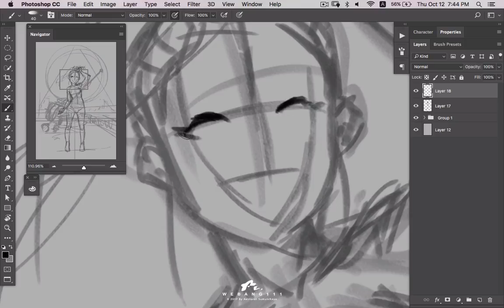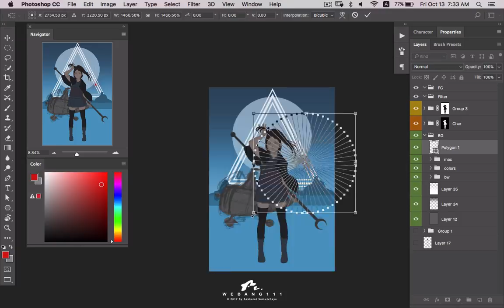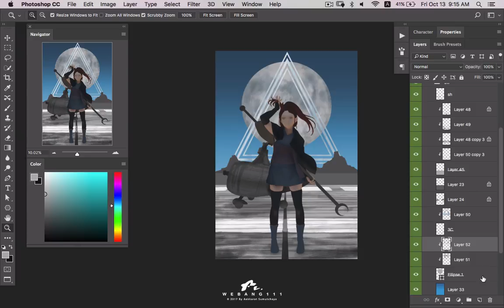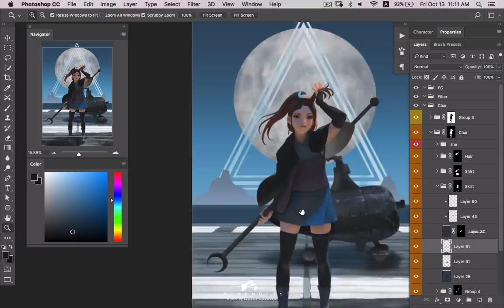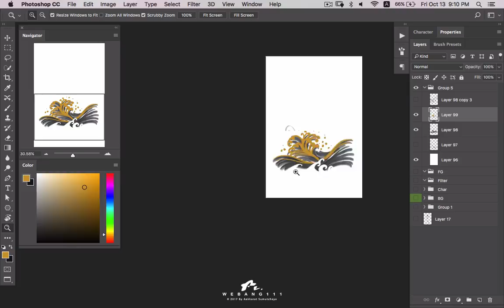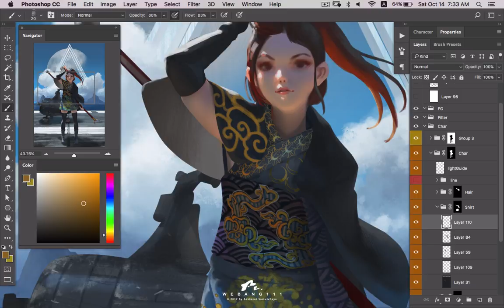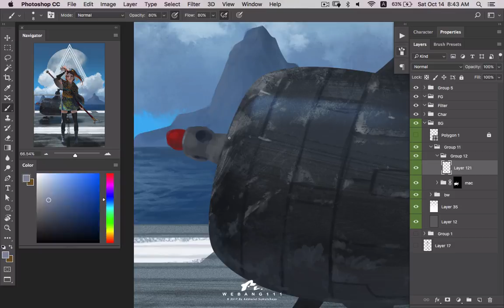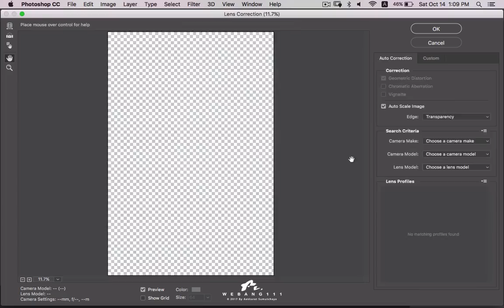Crescent Moon [1st][Digital Painting]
New!! Series AIRCRAFT CARRIER Hope you enjoy and follow to Finish :)